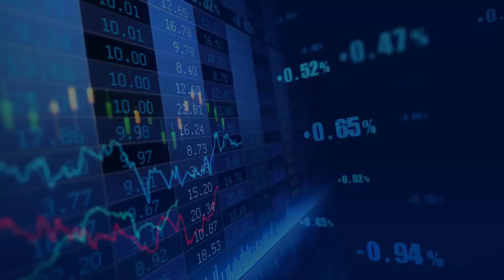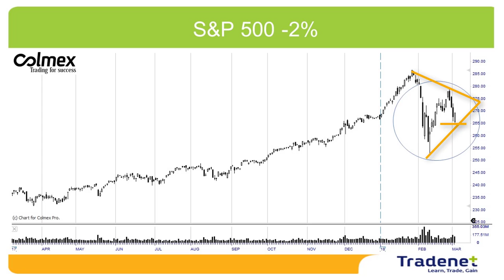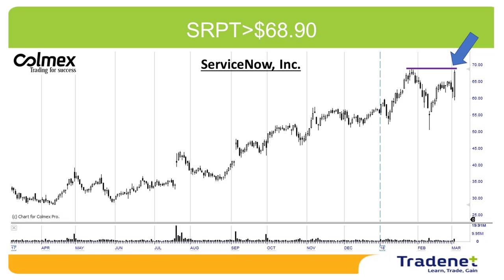Swing Trading Weekly Review - March 4th. 2018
Swing Trading Weekly Review - February 25th.